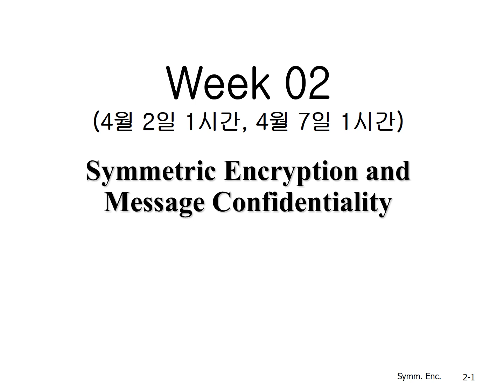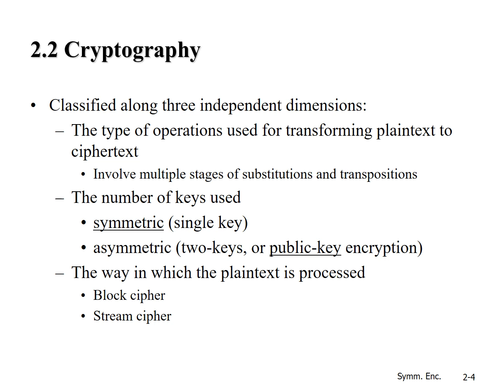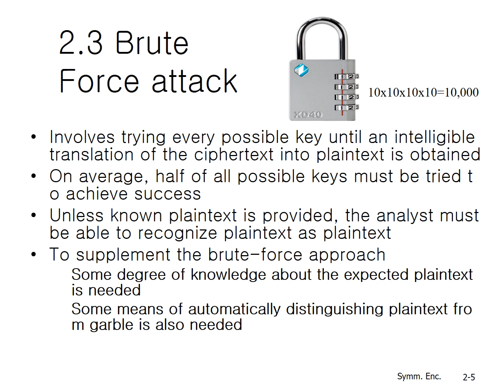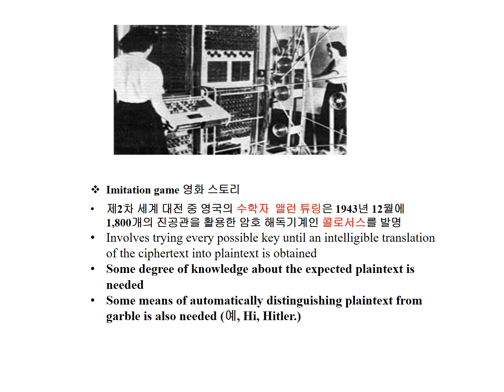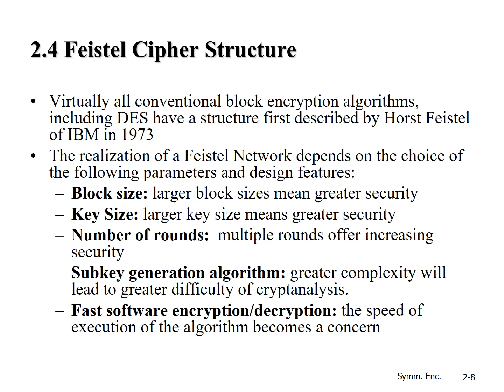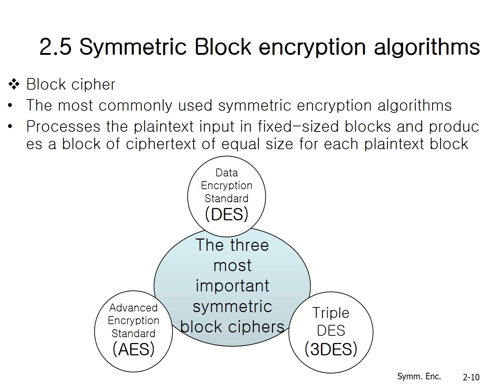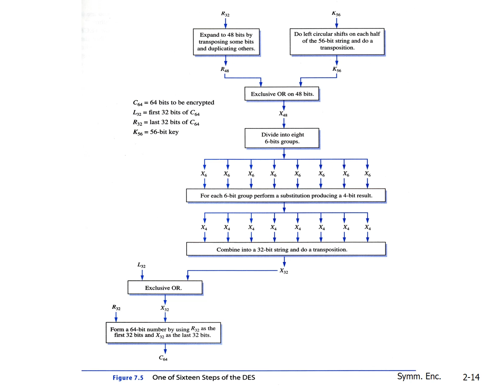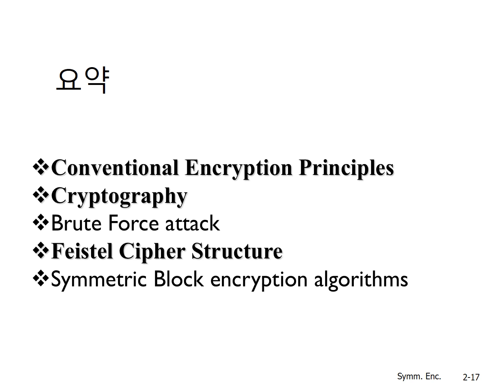Conventional Encryption Principles (4월 2일 1시간, 4월 7일 1시간)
Conventional Encryption Principles
Cryptography
Brute Force attack
Feistel Cipher Structure
Symmetric Block encryption algorithms